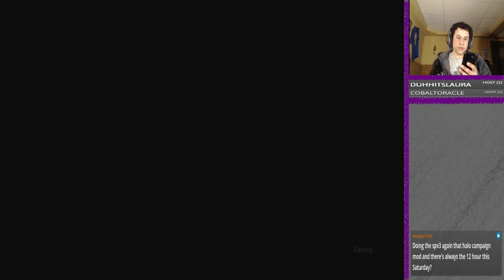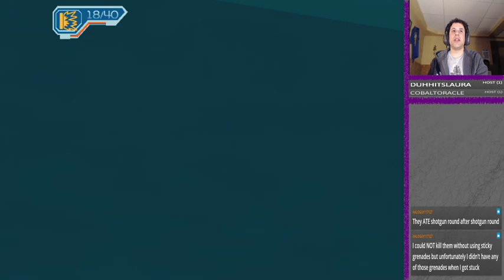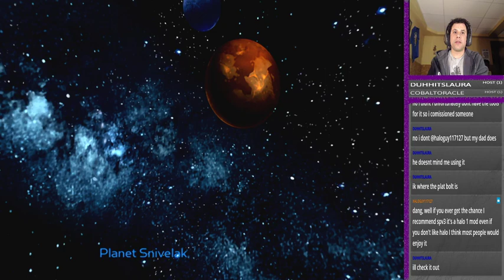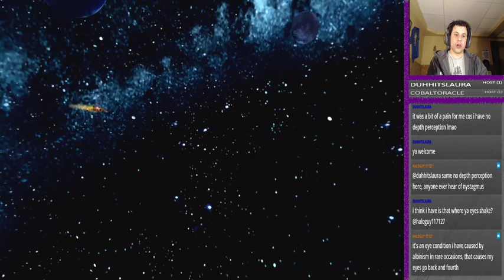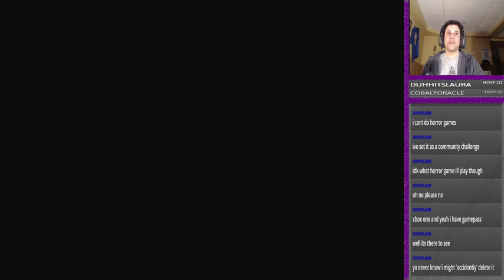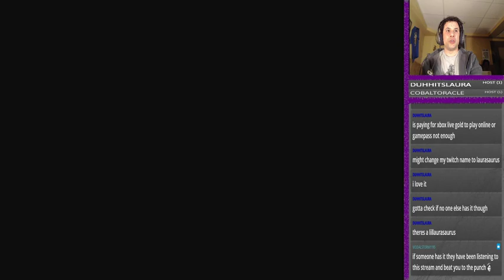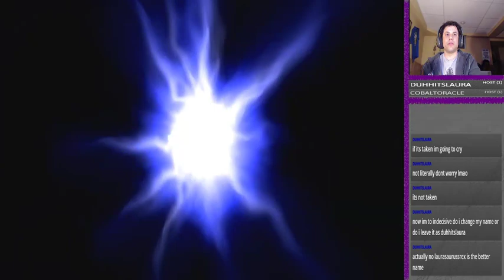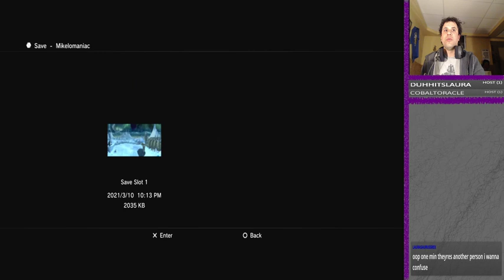Ratchet and Clank: Going commando Part 10 - Getting all the extra bits! Part 2